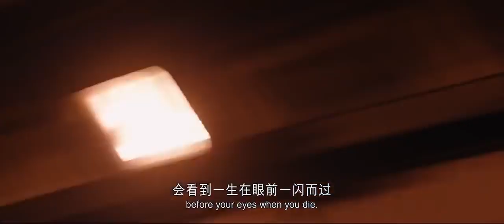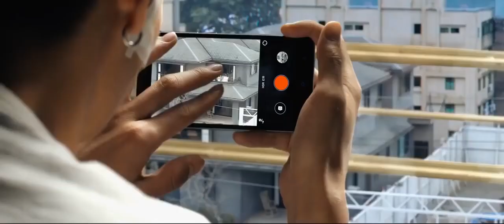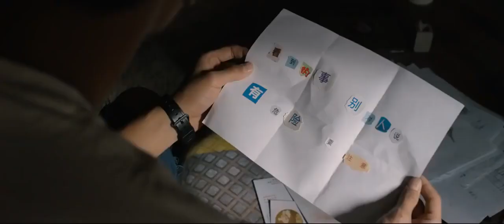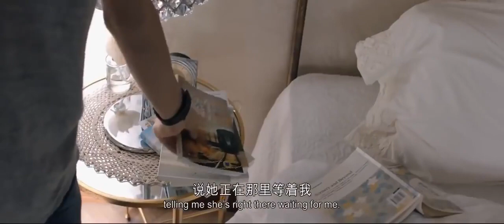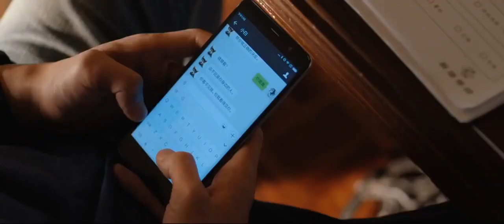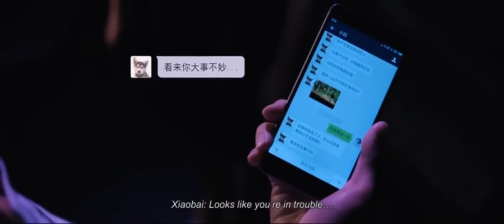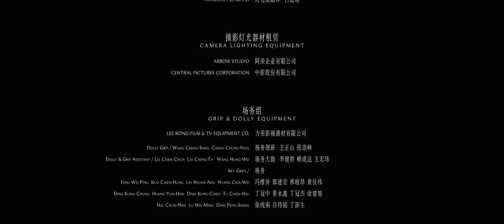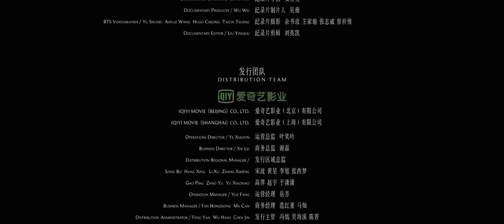Edge of Innocence I Chinese mystery thriller film I 2017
Edge of Innocence is a  Chinese mystery thriller film,The film is based on the novel Summer, The Portrait of a 19 Year Old, written by Japanese mystery writer Soji Shimada.

Stay with us for more movies ;)